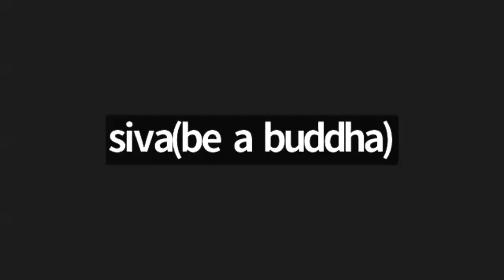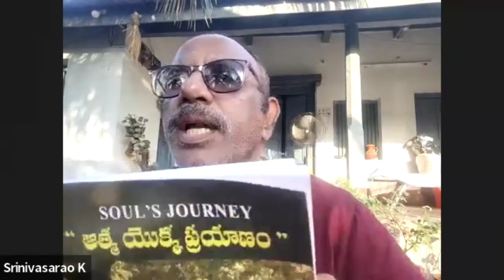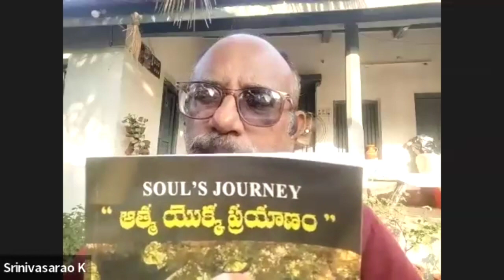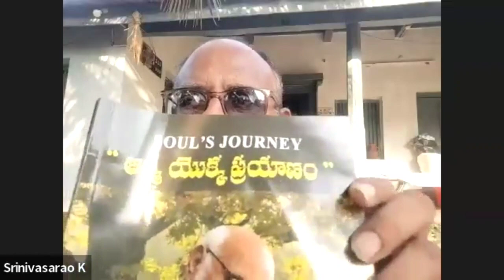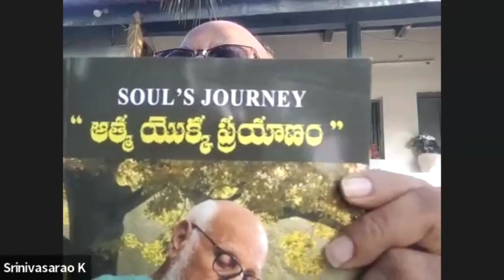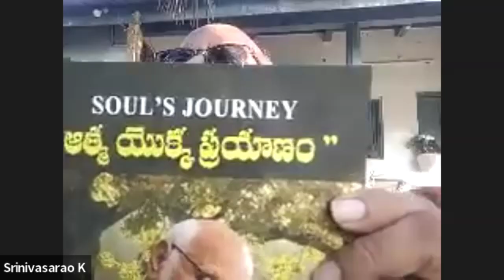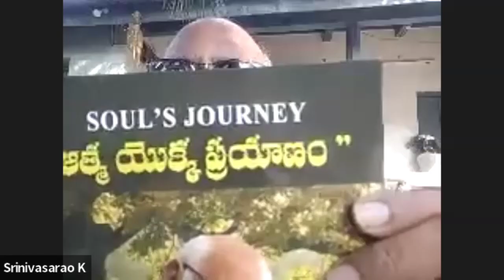సంపూర్ణ ఆరోగ్య కార్యక్రమం-21 రోజులు I 21HWP- బ్యాచ్07- రోజు#09